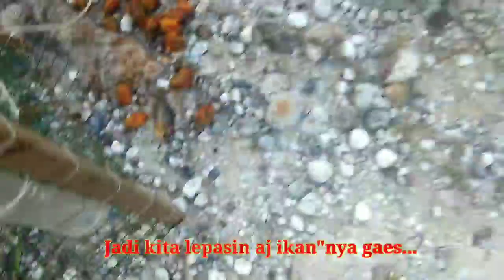Iiihh... Seram... Mahluk ini malah masuk bubu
Kali ini madang bubu malah dpt ular predator...
Kd simak budinya ya...hehee
Yang kepo" 👉 FOLLOW 👈

Kritik & saran tulis di kolom komentar ya genk

CHANNEL INI MEMBERIKAN BERBAGAI MACAM VIDEO,CONTOHNYA VLOG,UNBOXING,TUTORIAL & VIDEO LAINNYA...
KALIAN TULIS DI KOLOM KOMENTAR UNTUK REQUEST VIDEO YANG KALIAN INGINKAN.

HANYA KALIAN YG BISA MEMBUAT SEMANGAT AGAR CHANNEL INI BISA BERKEMBANG.

SALAM MENCARI HOBI YAA GENK 🇮🇩 😎